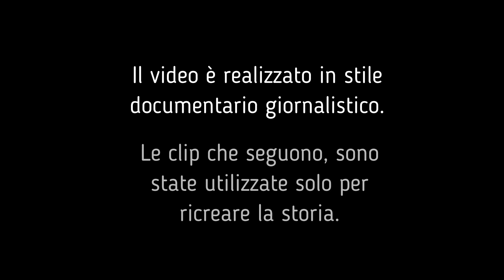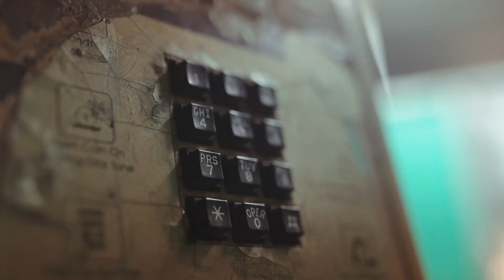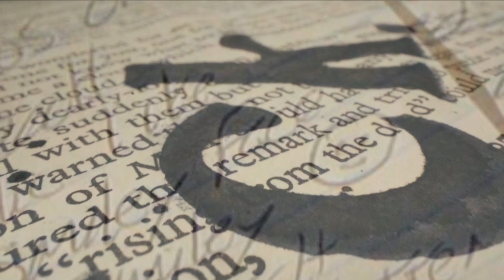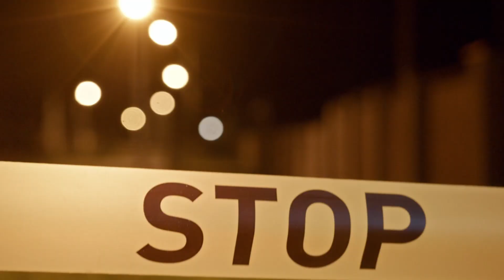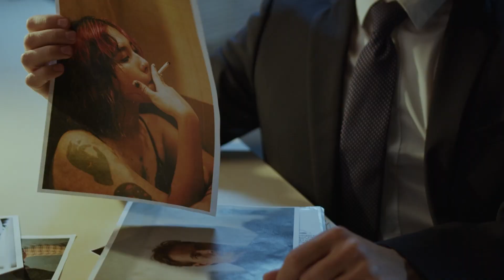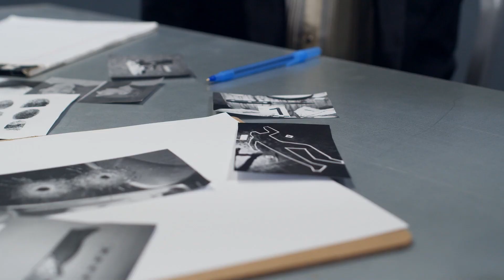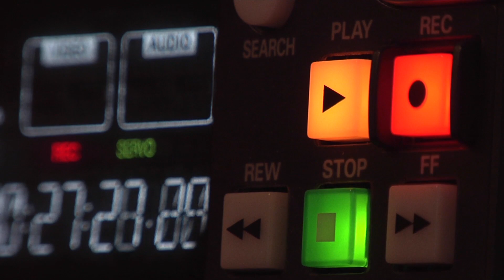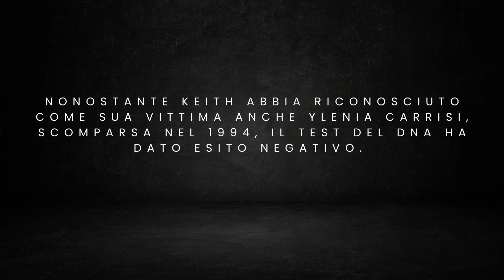KEITH JESPERSON, THE HAPPY FACE K!LLER - Rubrica Serial Killer Ep. 06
Ciao ragazzi, oggi vi raccontiamo la storia di un assassino seriale che ha ucciso almeno 8 vittime in cinque anni e soprannominato "The Happy Face Killer". Buona visione :)

Amazon Music